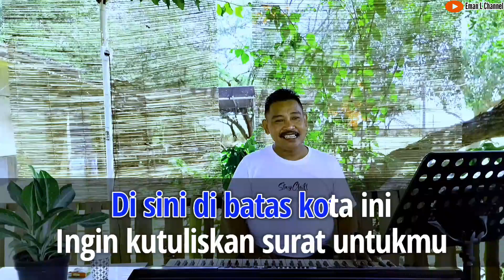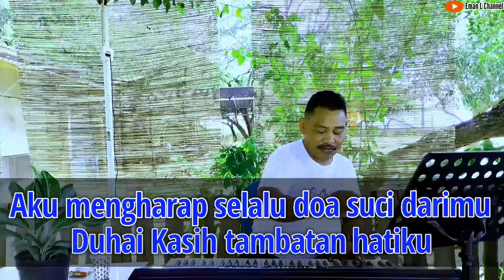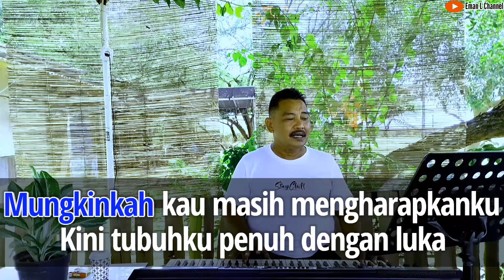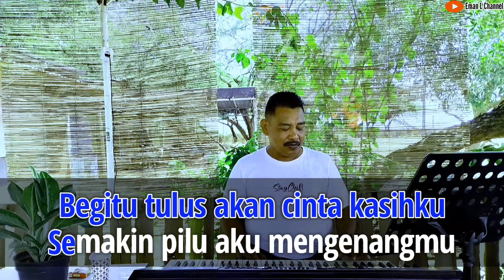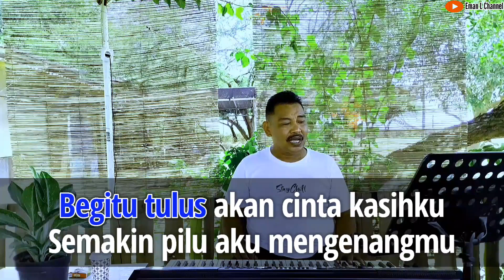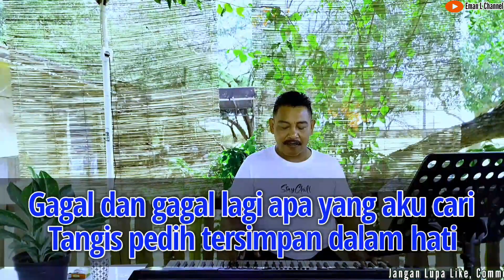Karaoke Pop Nostalgia II DI SINI DI BATAS KOTA INI - Tommy J Pisa II Nada Pria Es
Nikmati nostalgia lagu pop dalam format karaoke dengan nada pria di video yang menarik ini! Eman Luluporo, seorang pemusik berbakat, hadir dengan penampilan yang menghanyutkan dalam lagu "Di Sini di Batas Kota Ini".

Dalam video karaoke ini, Eman Luluporo mengajak Anda untuk bernyanyi dan merasakan kehangatan lagu-lagu pop nostalgia. Dengarkan suara merdunya yang akan membangkitkan kenangan indah di hati Anda. Lirik yang akrab dan melodi yang menggoda akan memastikan Anda terhanyut dalam momen nostalgia yang tak terlupakan.

Channel YouTube Eman L Channel merupakan tempat di mana Anda dapat menikmati berbagai video musik dan karaoke dari Eman Luluporo. Dukungan Anda akan memotivasi Eman Luluporo untuk terus menghadirkan konten-konten berkualitas dan menambah keindahan musik di dunia digital.

Bersama-sama, mari kita jadikan channel ini tempat yang penuh dengan musik yang mempesona dan kenangan yang tak terlupakan.

DI SINI DI BATAS KOTA INI - Tommy J Pisa

Di sini, di batas kota ini

Kukenang lagi saat menjelang perpisahan